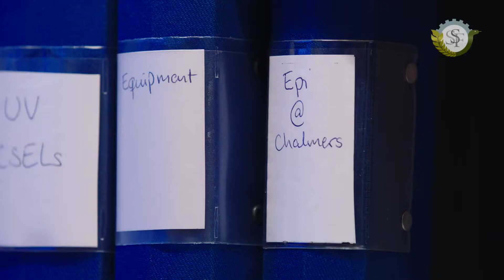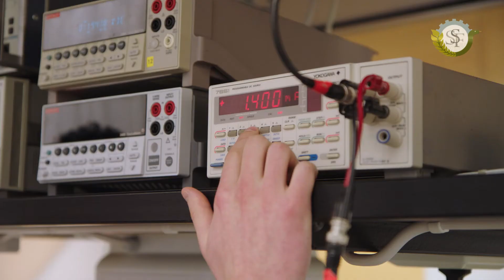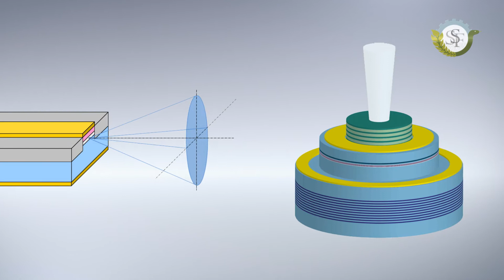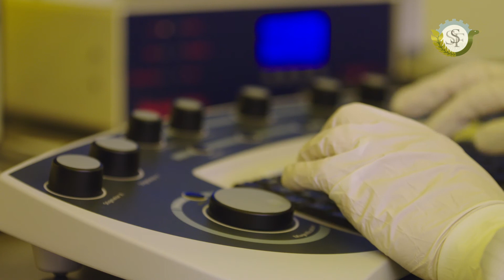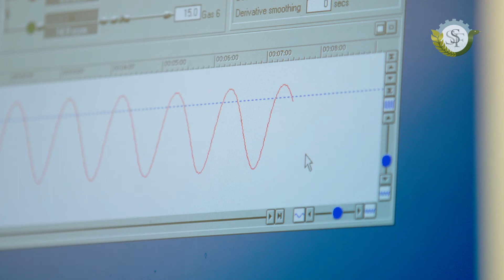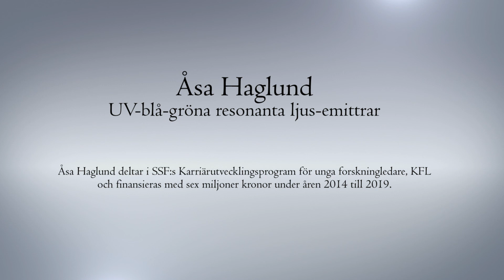Blå lasrar kan bli framtidens belysning, Åsa Haglund, Chalmers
Glödlampan ersattes av lysdioder, som kanske snart kan ersättas av blå lasrar. Det skulle ge en ännu mer energieffektiv belysning. Och det finns många fler spännande  användningsområden för den nya lasertekniken som Åsa Haglund och forskarna på Chalmers tar fram.